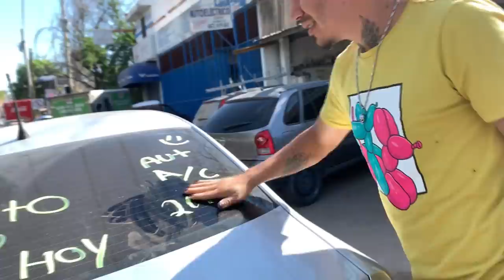TERMINAMOS PAGANDO MAS POR EL CARRO parte 2//lo compramos de nuevo